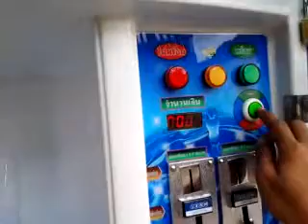vivex tech tips-2-water.mp4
a very usefull drinking water machine in bangkok which gives uv treated water at just 1 thai baht(it gives more than 1 litre for a baht)